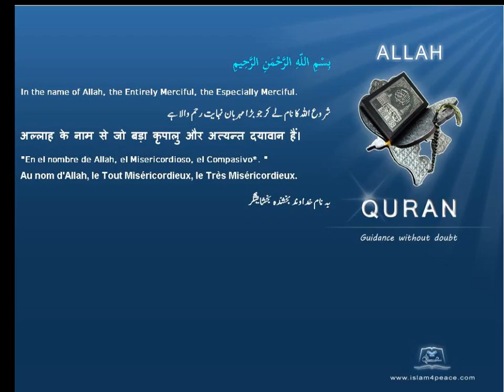Quran by Theme Indonesian Olive trees Islam4Peace com